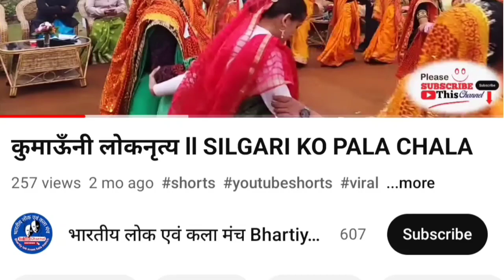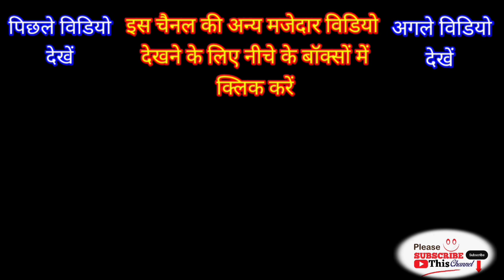Shivshankar kailashi kumauni bhajan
ठाकुरजी

 सीता हरण  राधेश्याम चौपाई khatima ki ramlila kanjabag ki ramlila
प्यारे राम को देना मुझे मंजूर नहीं है बता जल्दी अरे राजा तु राम को देगा कि नहीं देगा जरा इस वन की देखो बहार बहार सब लोगो रे नृप बालक धनुष चढ़ाये अरी तू पापिन प्राण खोवे आपिन ताड़ीका मेरो नाम इस जंगल में मेरो मुकाम मै तो तड़का तड़ाग तड़ तड़ ताड़ करती हूँ ये वन कैसा सुहाना है मै नारी अपावन प्रभु जग पावन राम अवतार मोहे शाप से छुड़ाई है मुनि जी तु संग बालक काके भ्राता यह कैसी फूल रही फुलवारी देखो जी देखो महाराज यह ललनी तनिक निहारो तु जानकी की छवि भईया पूजन को अम्बे गौरी चलियो सखी सहेली चलो सखी गौरी को पूजन जाएँ जय जय जय गिरी राज किशोरी सुन सिय सत्य आशीष हमारी सीता लाओ अरे जनक तुम कहे गाल बजाता है तू ये है धनुष शिव शंकर का जरा देखो घमंडी का हाल सुनहूँ सकल नृपगण टूटे नहीं चाप सिया रही क्वारी मेरी बेटी रही क्वारी कही जनक जस अनुचित बानी अहो भ्रात टुक धैर्य धरो तुम आयसु दीजे कृपा निधाना हरी तुम राखो लाज हमारी ए जी हरी तुम राखो लाज हमारी, चुन चुन लायी मैं हार हजारी पहिनाओ जय माल पियरी , लाओ लाओ सीया प्यारी बीड़ा पान पान की किसने तोडा धनु शंकर का, क्यों ब्यर्थ बात बकता क्या मौत तेरी आई मुनि तुम काहे को इतरात, रे क्षत्री कहे बूले ना सम्भारी कहे रिस हॉट पिनाक पुराना, जो पितु के ऋण से उरिन हुआ परसा दिखलाकर बार बार क्या मुझे डराने आये हो बालक छोटा बड़ा है खोटा ऐसी धमकी दिखाना उसे जो हो छोटा सा बच्चा नादान मुनि तुम काहे को क्रोध करो जी डरे नहीं क्षत्री रण में कोई, रघुकुल में सूर्य सामान हो तुम हे राम तुम्हारी जय होवे श्री राम राज पावें फिर हनी क्या पियरी क्यों भूली तुम हो बैठी आली बता कहे को तेरे मन, छल छंद परपंच ऐसो रचुंगी सुमुखी सुलोचनी प्राण पियारी रूठ रही कैसे पड़ी हो पलंग के ऊपर चलो हटो छाड़ो जी प्रिय तुम काहे होत मलीन देहूं Anuradha Paudwal & Gulshan Kumar Shiv Bhajans, Top 10 Best Shiv Bhajans New Shiv Bhajan 2023.

Anuradha PaudwalShivBhajan

चल रे कांवरिया शिव के धाम

Udit Narayanshivbhajan

Anuradha PaudwalShiv Bhajan Top 10 Best Shiv Bhajans By Gulshan Kumar | Full Vi... सोनू निगम के सुपरहिट माता रानी के भजन | नवरात्रि स्पेशल भजन देवी

sonu nigam bhajan2022 kanvriya Shiv special bhajan

Most Popular Shiv Bhajans I HARIHARAN ANURADHA PAUDWAL, NARENDRA CHANCHAL

, ANUP JALOTA,

Udit Narayan, Sonu Nigam, Hariharan, Anuradha Paudwal

Sonu Nigamshivbhajan

Udit NarayanShivbhajan

Bholenath ki Mahima Bholenath ke bhajan bhole Baba ke

Bhajan

Shivji ki non stop bhajan

har har Mahadev Om namah Shivay

top 10 bhajan Shiv ji ke non stop Bhajan Anuradha Paudwal Gulshan Kumar Sonu Nigam ke bhajan Shiv ji ke

MP3 bhajan nonstop Shiv bhajan शिव भजन शिव शंकर को जिसने पूजा ऐसी सुबह ना आए  भोलेनाथ शिव जी के भजन मेरे घर में पधारो भोलेनाथ शिव भजन नॉनस्टॉप